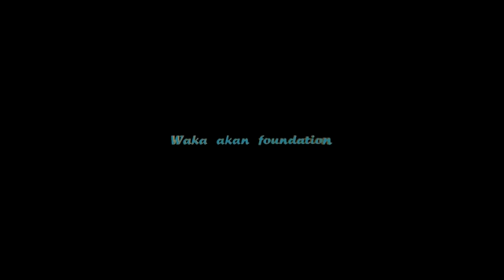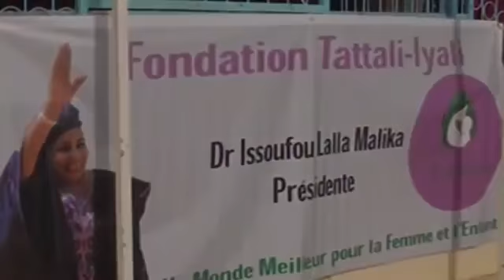SABUWAR WAKAR SANUSI ANU MALIKA ISUFU NIGER HAUSA SONG